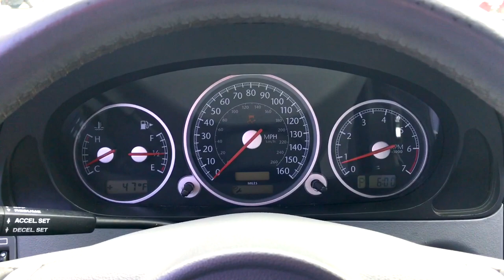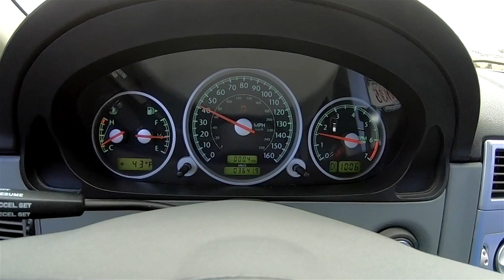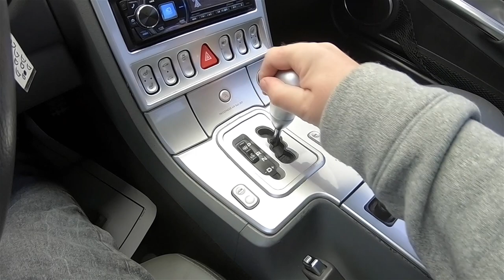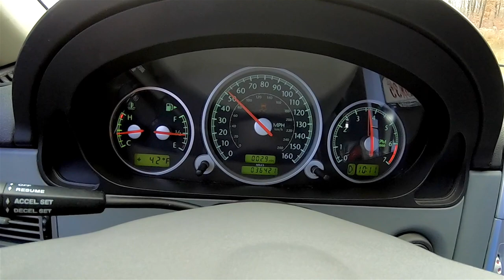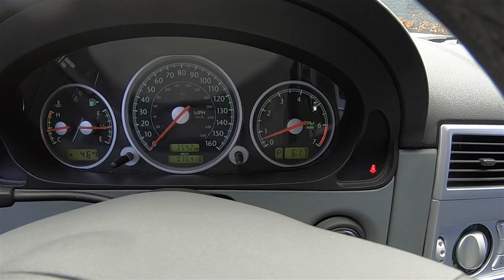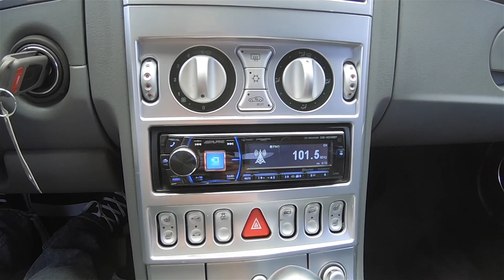2004 Chrysler Crossfire Sport Coupe|Walk Around Video|In Depth Review|Test Drive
The Art Deco Boat-Tail Teardrop Coupe lives in the modern era in the Chrysler Crossfire.
First introduced as a concept car in 2001 styled by Eric Stoddard and refined by Andrew Dyson, the Chrysler Crossfire was first introduced at the 2001 North American International Auto Show, with production beginning in 2003 for the 2004 model year.
The Crossfire would serve as Chrysler’s Halo Car for the duration of its 4-year, single generation production run.

Here, we are taking a detailed in-depth walk-around look at the interior and exterior of this 2004 Chrysler Crossfire Coupe.

Base Price: $33,620 ($45,802)
Optional Equipment: $1,075 ($1,465)
Destination Charge: $650 ($886)
Total Price as Shown: $35,345 ($48,153)

*Prices shown above are when the car was brand new.  Prices shown in parenthesis are the 2019 equivalents accounted for inflation.

Exterior Color: Sapphire Blue Metallic
Interior Color: Medium/Dark Slate Leather
Engine: 3.2L SOHC 18V V6
Transmission: 5-Speed 5Gtronic Automatic

Optional Equipment Shown on Vehicle:
22A Package - $1,075 ($1,465)
-W5A330 5-Speed Automatic
-AutoStick
-Winter/Sport Mode